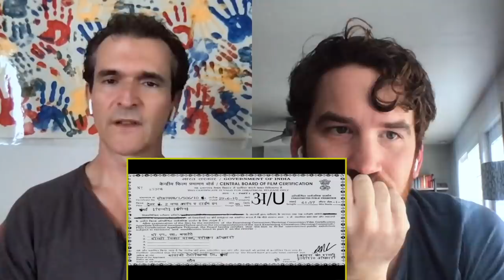Once Upon A Time In Mumbai Trailer REACTION!! | Ajay Devgn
18960 Ventura Blvd. #76